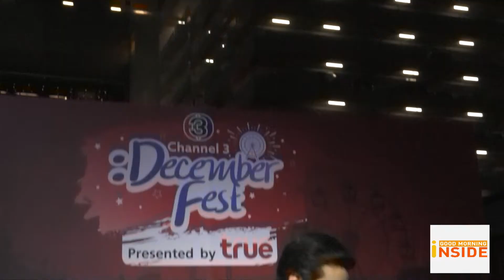Good Morning Inside 080162 : เดี่ยว สุริยนต์ ไม่หวงน้องสาว แต่งตัวเซ็กซี่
ถือเป็นสาวเจ้าเสน่ห์ที่หนุ่มๆต่างพากันให้ความสนใจอย่างมาก สำหรับ "หนึ่ง ถิรนันท์" น้องสาวสุดที่รักของ เดี่ยว สุริยนต์ ซึ่งเธอมักมีภาพ อวดหุ่นแซ๊บบแซ่บของเธอ ในชุดบิกินี่ตัวจิ๋วออกมาให้เห็นอยู่เป็นประจำ ไม่รู้ว่างานนี้ พี่ชายเห็นภาพแล้วจะว่ายังไงบ้าง